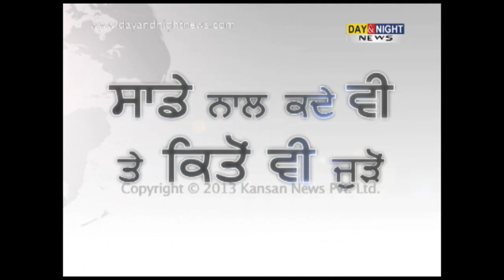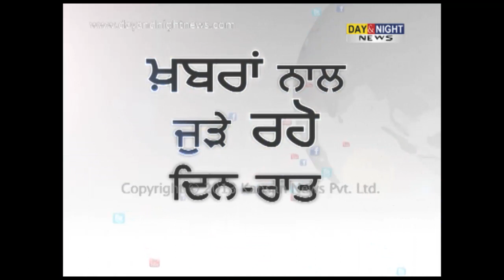High command warning to Punjab Congress leaders | Shakeel Ahmad